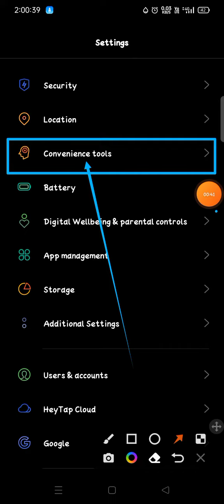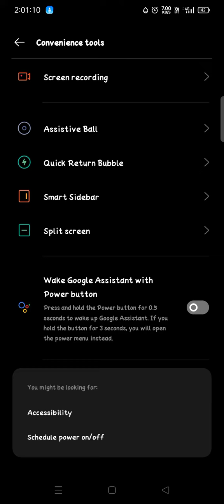google assistant offin Realme C15 me kaise band karen power off